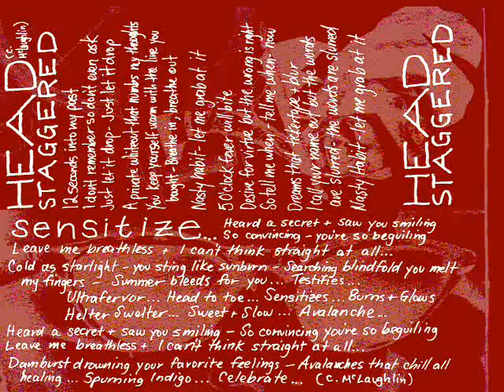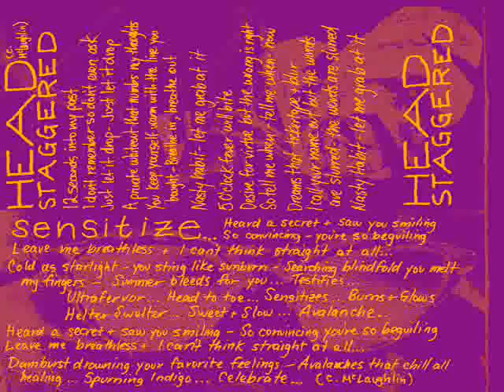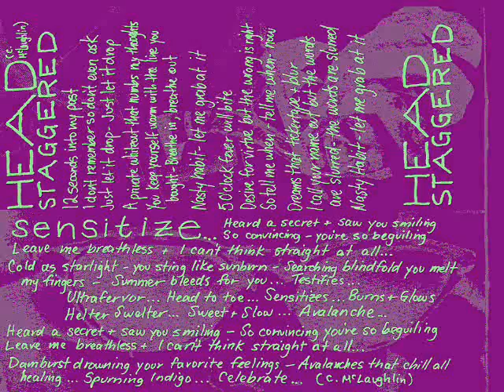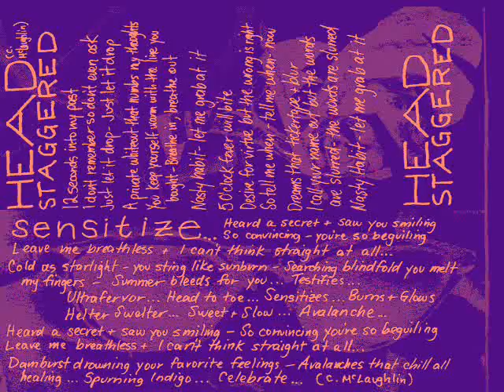That Petrol Emotion - Sensitize.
Track4 from the 1990 CD "Chemicrazy"